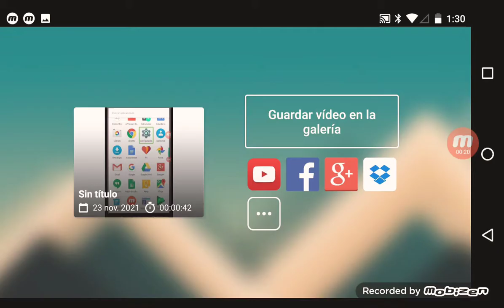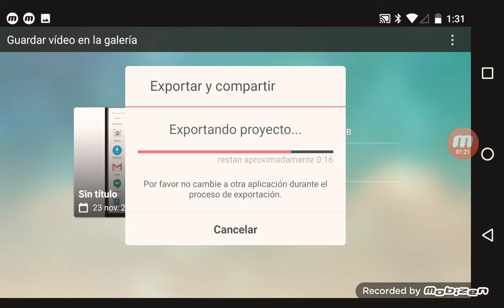how to make g major 4